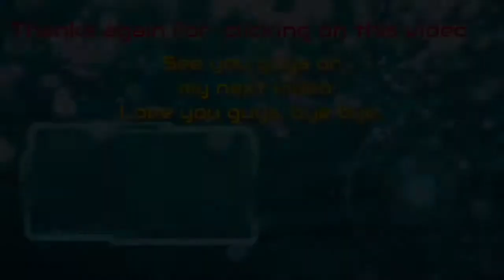Kratos vs Sigrun (Valkyrie Queen)| Full Boss Fight | God Of War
God of War (commonly referred to as God of War 4 or God of War PS4 is a third-person action-adventure video game in development by Santa Monica Studio and to be published by Sony Interactive Entertainment. God of War 4 is available for the PlayStation 4 (PS4) console. It will be the eighth installment in the God of War series, the eighth chronologically, and the sequel to 2010's God of War III.
The story is a new direction for the series, as it will be loosely based on Norse mythology all previous games were based on Greek mythology. Series protagonist Kratos returns as the main character, and he now has a son named Atreus. Kratos acts as a mentor and protector to his son and has to master the rage that has driven him for many years.
 Weapons in God of War 2018 include Leviathan Axe, Runic Attack Gems, Grip, Talon Bow, Runic Summon, and more! Armor in God of War 4 includes Chest Armor, Wrist Armor, Waist Armor, and Talismans. The type of Skills you can gain are broken into skill trees such as Leviathan Axe, Ranged Combat, Close Combat, Guardian Shield, Shield Combat, Rage Combat, Talon Bow, Magic Combat and Expert Combat. Throughout the God of War story, there are many things to collect like Artifacts, Treasure Maps, Shrines, Hidden Chambers, Special Items, and Idunn Apples.
Many years have passed since Kratos took his vengeance against the Olympian gods. Having survived his final encounter with Zeus, Kratos now lives with his young son Atreus in the world of the Norse gods, a savage land inhabited by many ferocious monsters and warriors. In order to teach his son how to survive in such a world, Kratos must master the rage that has driven him for many years and embrace his newfound role as a single father and mentor. Kratos must also contend with the Norse gods themselves as they are taking precautions against him, due to them being aware of his role in the destruction of Olympus. Over the course of their time together, Atreus learns more about his father's complicated and shady past, while struggling with whether to be like his father or choose to be his own person. Thanks again for watching this video.